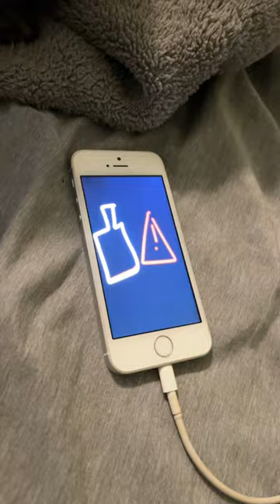iOS Low Battery Battery Empt 🪫